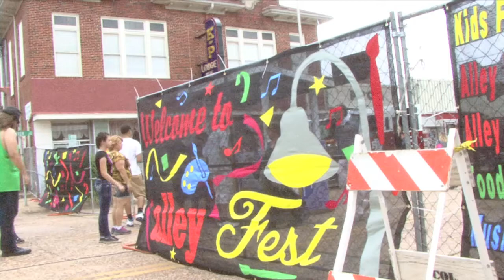AlleyFest 2014 in downtown Longview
AlleyFest kicks off with music, art, entertainment and special kid section with activities across downtown Longview.